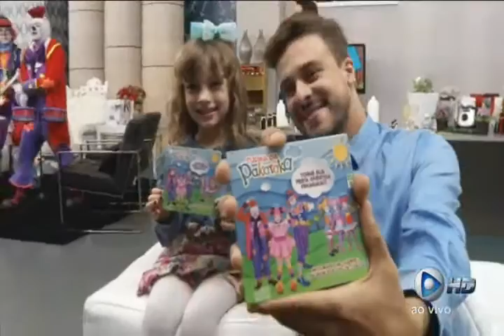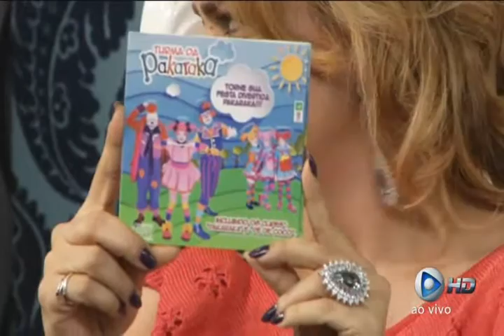Turma da Pakaraka no A Tarde É Show - Rede Brasil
Participação especial da Turma da Pakaraka no programa A Tarde É Show (Rede Brasil), apresentado por Nani Venâncio.

03/11/2016